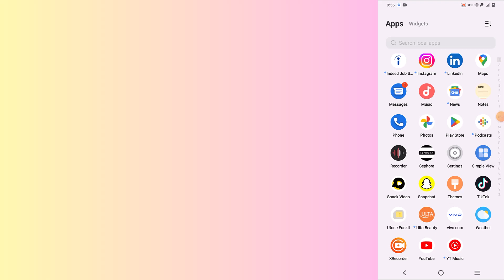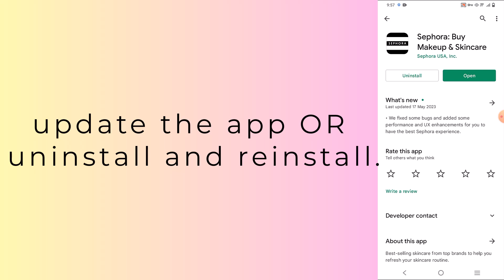How to Fix Sephora app not working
In this video, you will learn why the Sephora website is not working, After watching this video you will be able to fix the Sephora app not working.